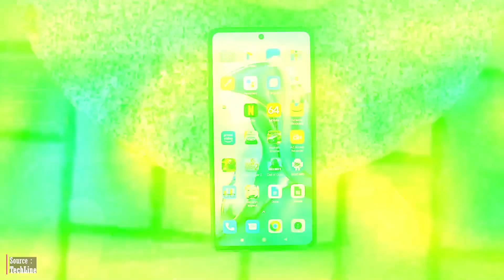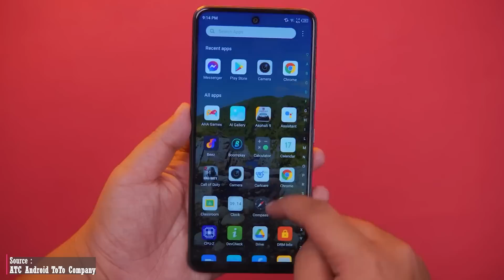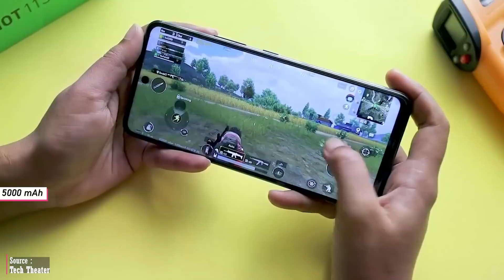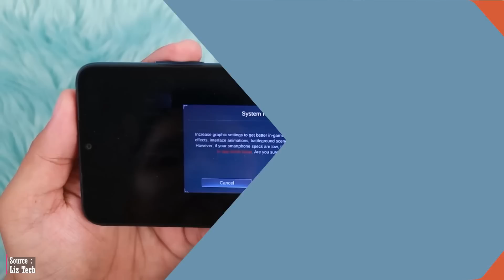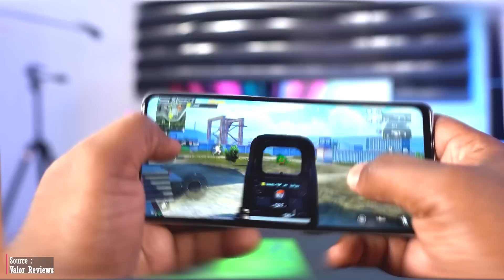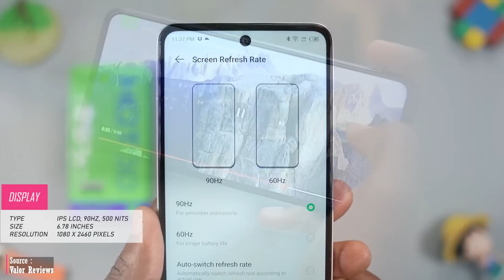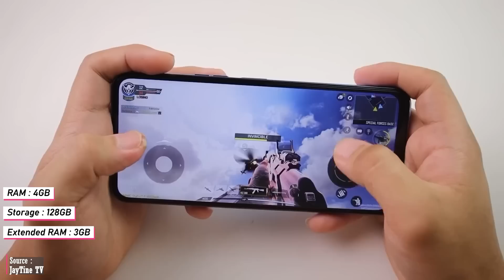5 REKOMENDASI HP GAMING HARGA 1 JUTAAN TERBAIK 2023 BULAN JUNI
Bagi para pecinta game, memiliki hp gaming yang handal adalah suatu keharusan. Namun, tak dapat dipungkiri bahwa hp gaming dengan performa tinggi seringkali punya harga yang cukup mahal.

Oleh karena itu, dalam video kali ini, Lindia ingin merekomendasikan 5 pilihan HP gaming harga 1 jutaan terbaik dengan performa yang kuat serta fitur-fitur tambahan yang relevan untuk meningkatkan pengalaman bermain game.
Toko Resmi (Official Store) & Star Seller Reputasi Bagus